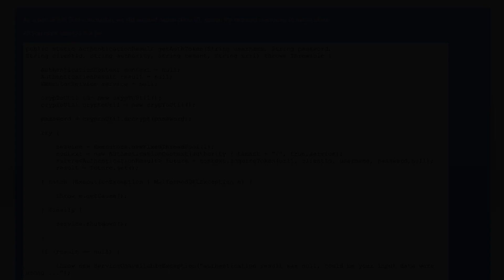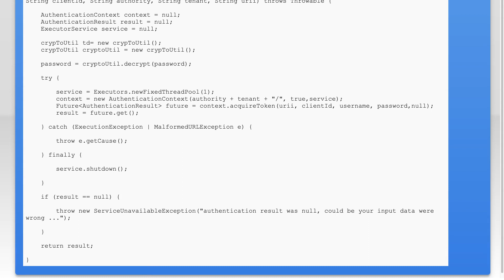How to do a OAuth 2.0 authentication in JMeter?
azure: How to do a OAuth 2.0 authentication in JMeter?

Related to: azure, authentication, oauth-2.0, jmeter